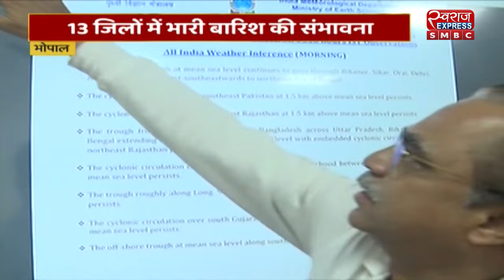BHOPAL NEWS : 13 जिलों में भारी बारिश की संभावना | LIVE NEWS | NEWS UPDATE | SMBC